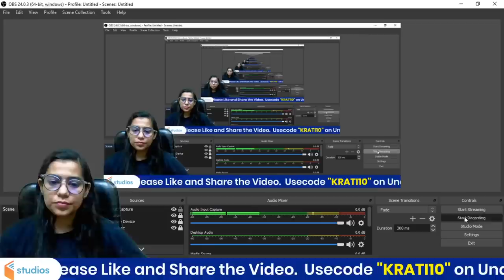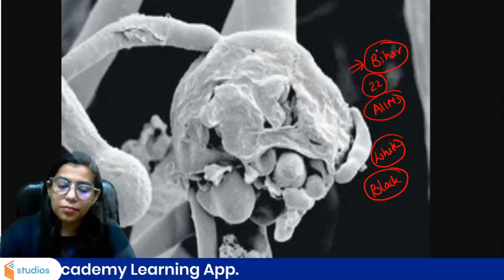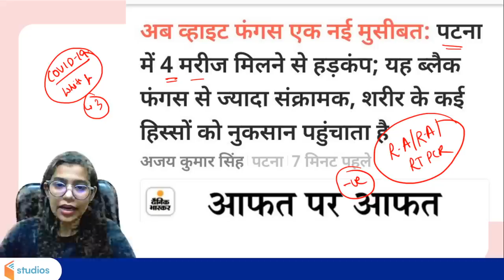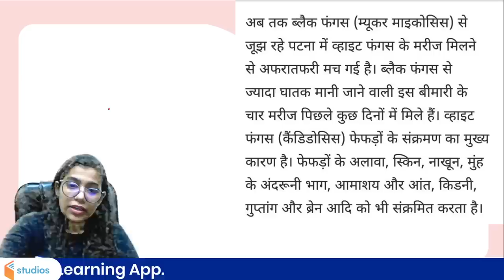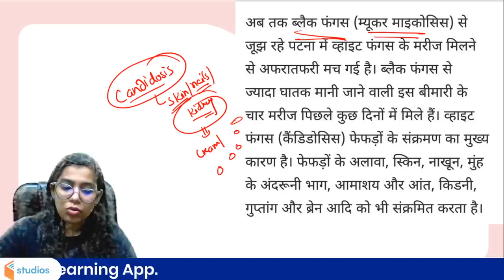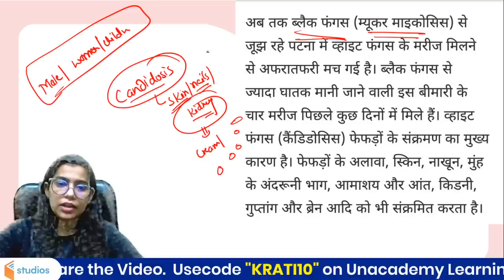UPSC CSE | अब व्हाइट फंगस बना मुसीबत | Krati Singh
Krati Singh and more top educators are teaching live on Unacademy Subscription.

 Unacademy Subscription Benefits:
 1. Learn from your favorite Educator
2. Dedicated DOUBT sessions
 3. One Subscription, Unlimited Access
4. Real-time interaction with Educator
5. You can ask doubts in the live class
6. Limited Learner
7. Download the videos & watch offline